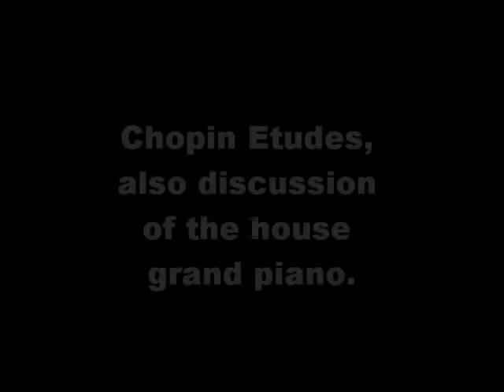George Fiore Etudes at the Mauch Chunk Opera House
Performing works by Chopin in Jim Thorpe, PA on 6/12/2010